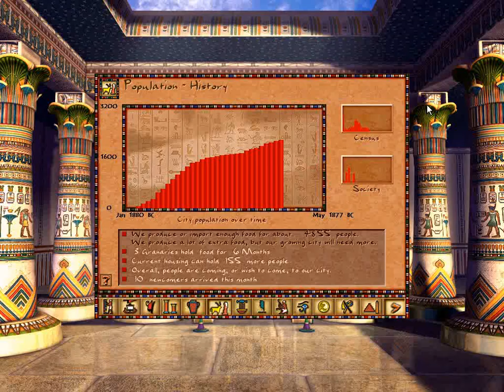Let's Play Pharaoh - 36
Middle Kingdom - Itjtawy 2/4